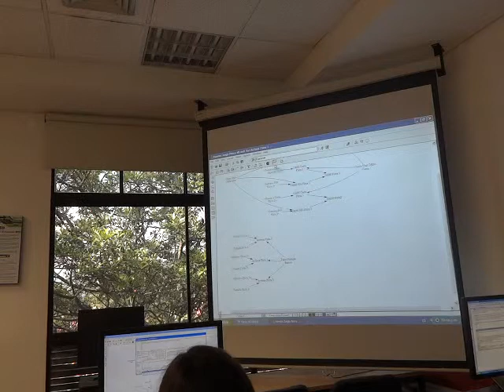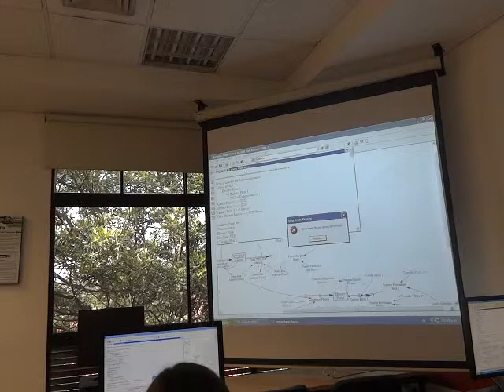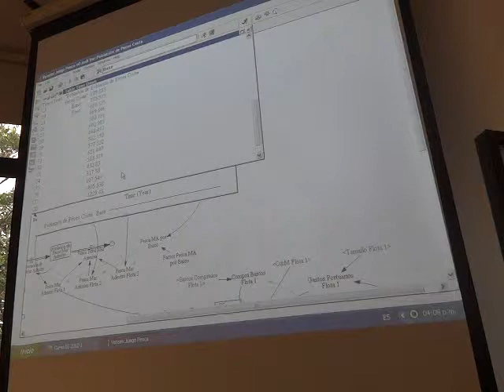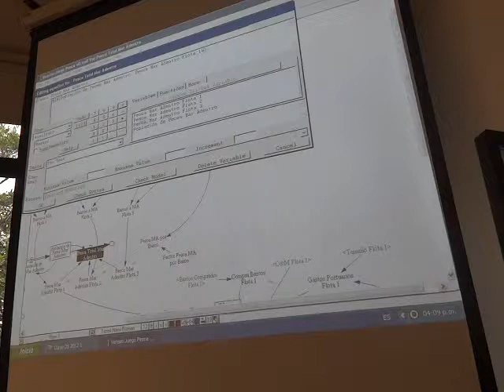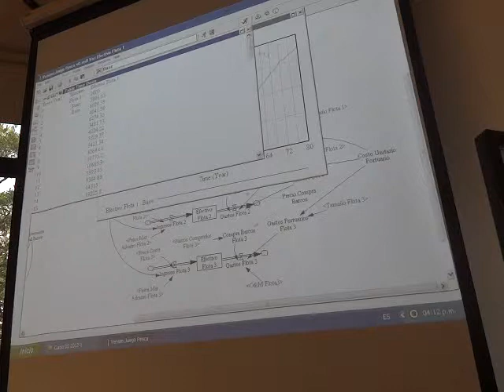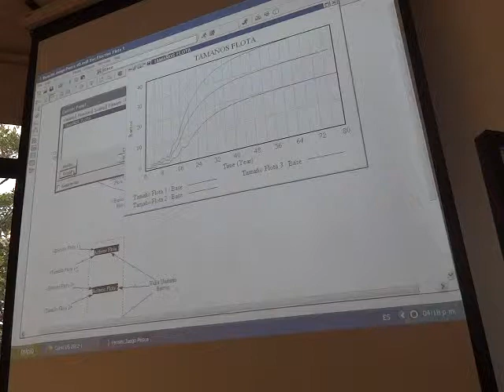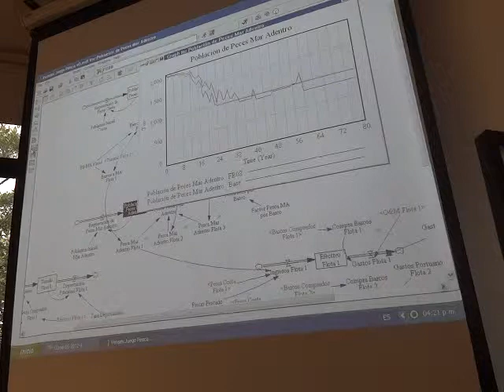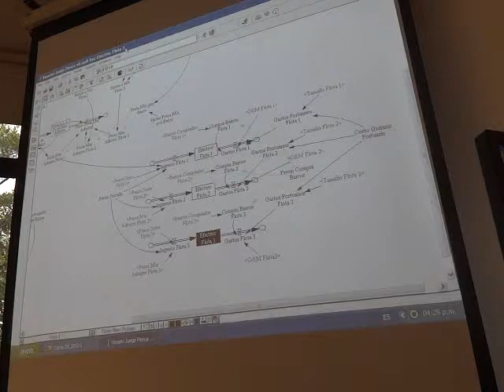ds5 marzo 5.MP4